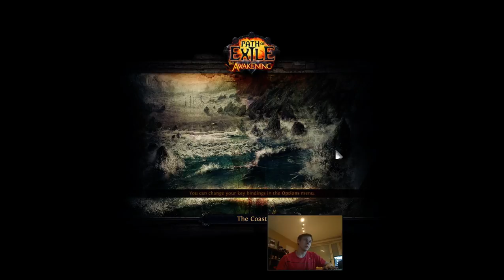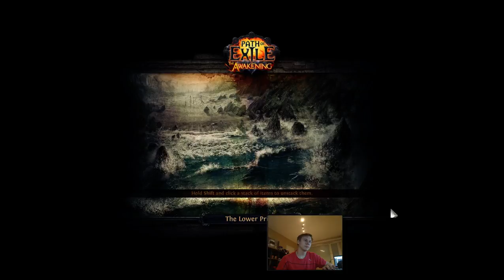Bloodgrip, Event 80: Brutus Kill WITCH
Odds were not on my side this race.